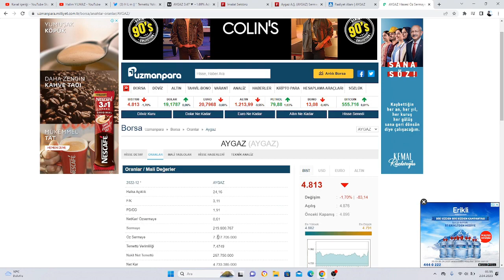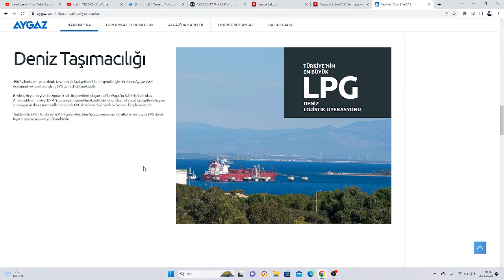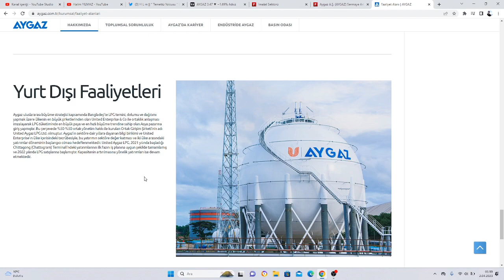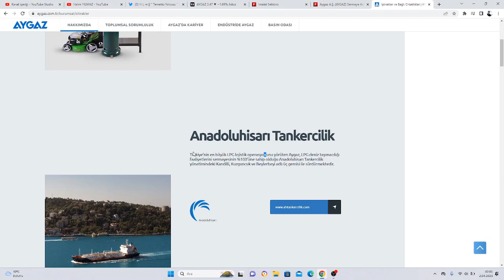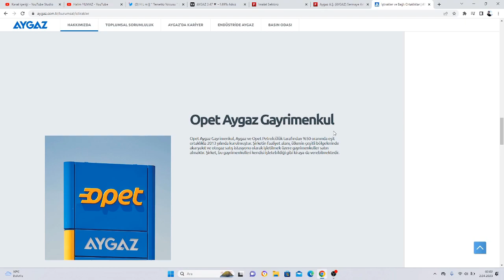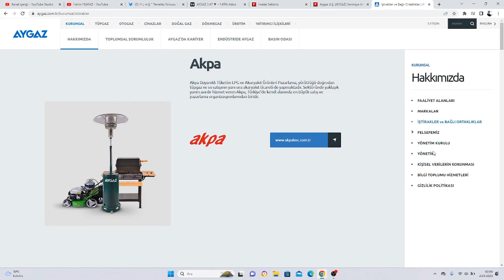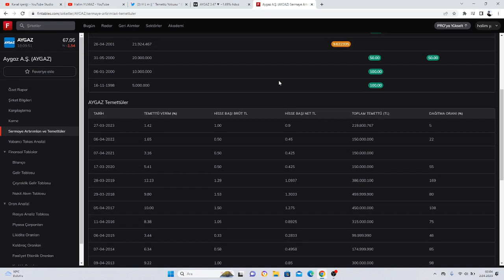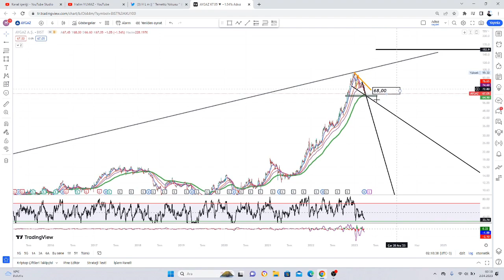AYGAZ ( Aygaz A.Ş. ) İNCELEME